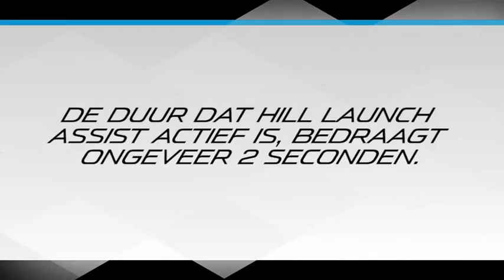Mazda 6 | Hill Launch Assist | Autobedrijf Kooy